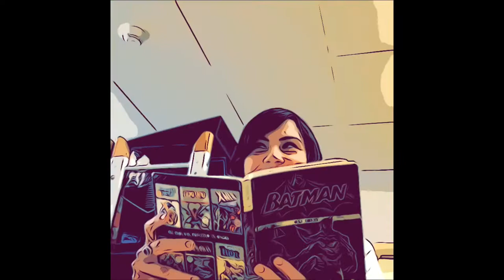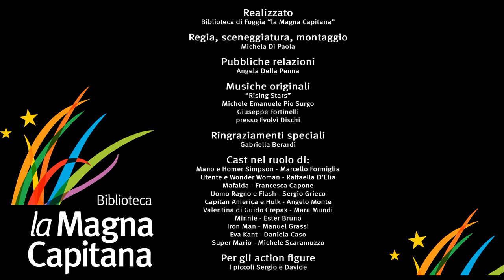ACDL 12 - Non sarete più gli stessi - Biblioteca la Magna Capitana, Foggia, Italy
A CORTO DI LIBRI 12 - sezione pubblicità/advertising. Durata 1:59. Regia/director Michela Di Paola. Una donna entra per la prima volta nella biblioteca "la Magna Capitana" di Foggia chiedendo dove sia l'Area Fumetto. Da
quel momento in poi, mentre cerca i documenti che le interessano, ogni persona presentein quel momento assume le
sembianze di un supereroe o cartone animato. Si respira un'aria di allegria e la stessa protagonista si rende conto che
fare ingresso in biblioteca può "trasformare" chiunque in positivo. Biblioteca "la Magna Capitana" di Foggia (Polo biblio-museale)/ A woman enters for the first time in the library "la Magna Capitana" in Foggia asking where the Comic Area is. From that moment on, while she searches for the documents that interest her, every person present at that moment takes on the likeness of a superhero or cartoon. There is an air of joy and the protagonist herself realizes that entering the library can "transform" anyone into the positive. La Magna Capitana" Library,  Foggia (Polo biblio-museale), Italy